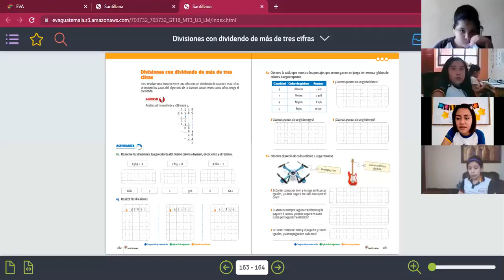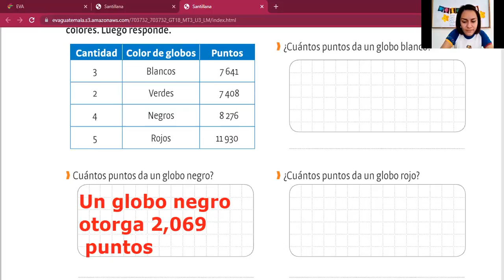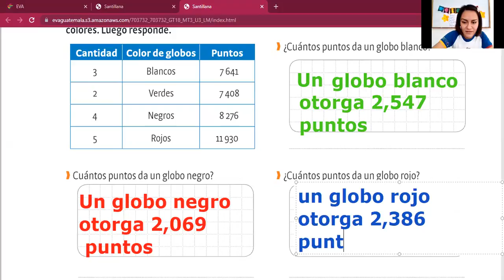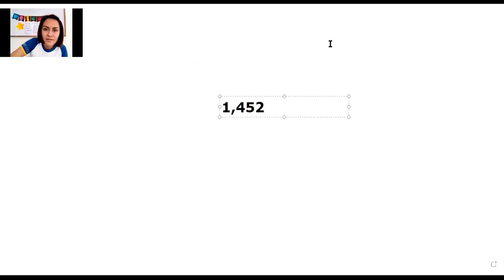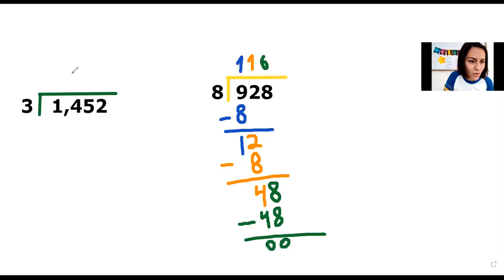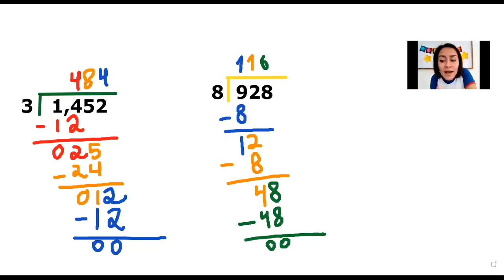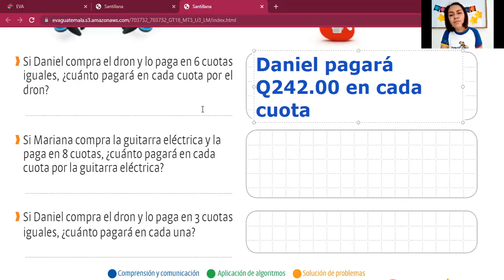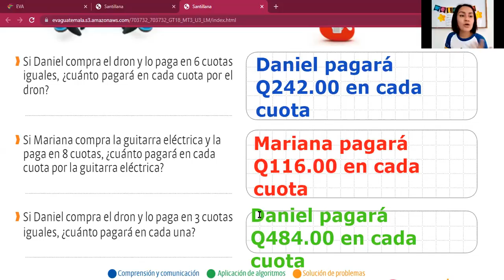Pág 163 Matemáticas 3ero